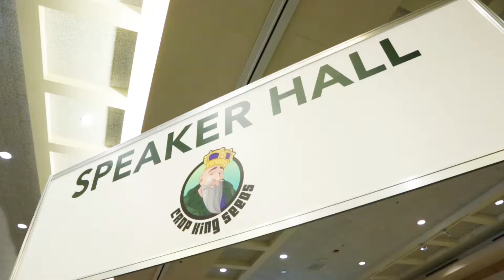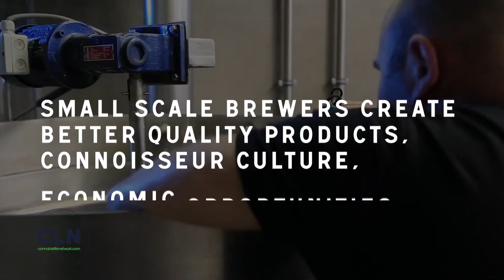Cannabis Hemp Conference 2016 Panel - Dispensaries, LP's, Medium Sized & Small Sized Growers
Recorded on location July 9, 2016 at the Cannabis Hemp Conference 2016.

Moderator: Hillary Black, Bedrocan Canada

Panelists:

Ian Dawkins, Executive Director, Cannabis Growers of Canada (CGC)
Dieter MacPherson, CAMCD
Teresa Taylor, Craft Cannabis
Neil Belot, Aurora (LP)
Andrew Robinson, Cannabis Trade Alliance